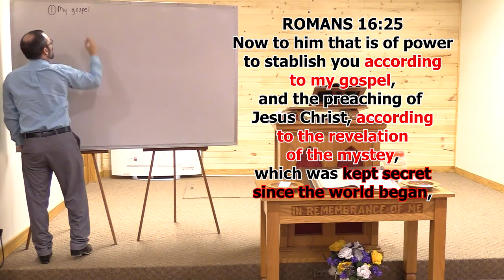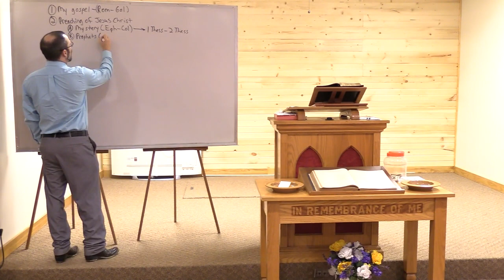THE MYSTERY VS THE PROPHETS - (ROMANS 16 VS ACTS 3)